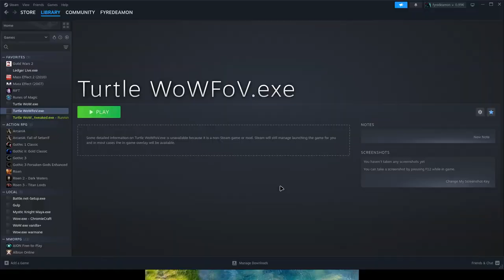Turtle Wow - MM weekly AQ40 - 10 Septembrie - Mage POV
Please join me for another relaxing video of Turtle wow content exploration. On this episode, I am recording the weekly AQ40 run from Murder Mittens guild.

It helps my small channel to be more visible for the mighty Youtube algorithm.